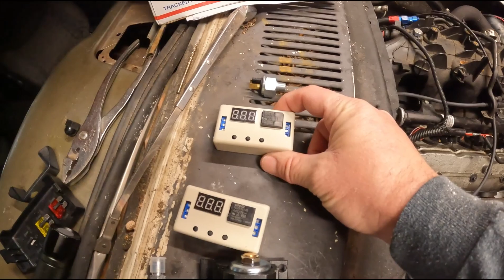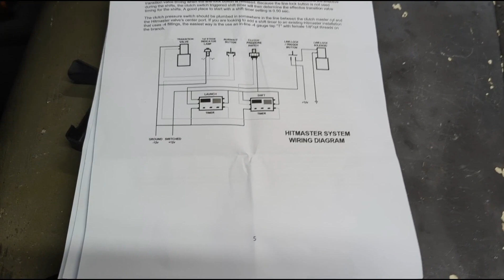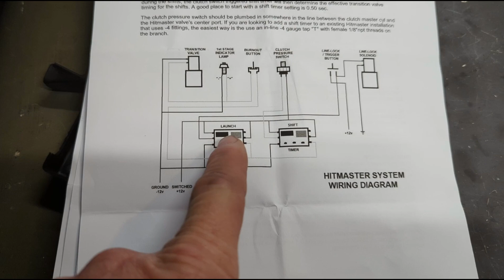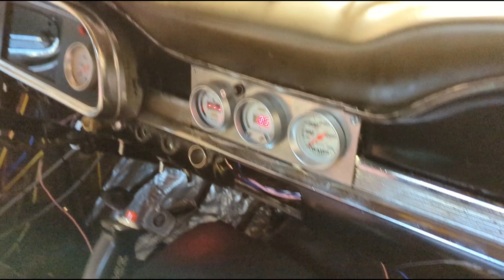Hitmaster In-line hydraulic 2 Stage Clutch Control System!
Episode 39: Installing the 2 stage Hitmaster clutch hit control system.

Trying to accomplish two things with this. Good 60 foot times and keeping 3rd gear alive at the dragstrip. My hope is to be able to adjust this to get some really good and consistent 60 foot times and use it slip the clutch a little in all the other gears to keep the transmission alive. This should make me faster in the 60, but may actually slow the car down a little since it will also be slipping 2nd, 3rd, and 4th at the dragstrip.

Follow along as I rebuild my 1963 Falcon with a turbo LS Swapped 5 speed using a Fabbot AR5 LS swap kit.